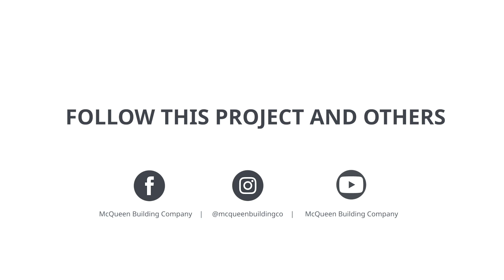Fort Couch Reno UPDATE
We've made so much progress on this beautiful home renovation in Upper St Clair! Demo is complete, walls are framed and finished, flooring is in and the painting is done but more importantly the custom McQueen Cabinetry is all in! Let us know what you think!